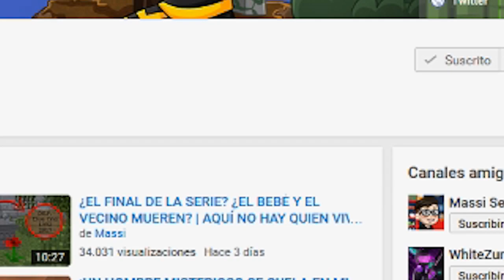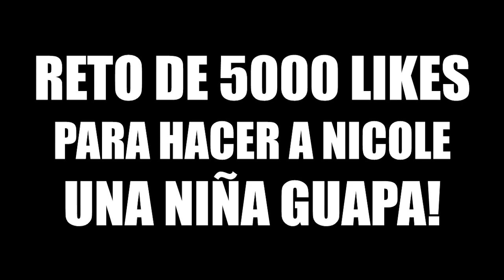PROFESORA SE CONVIERTE EN BEBÉ | ESCUELA DE BEBÉS EN MINECRAFT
La profesora Nicole encoge por una poción y se vuelve muy diminuta! Qué pequeñita es! Nuevo episodio de Escuela de bebés en Minecraft!

► MI PC:
- PROCESADOR: Intel Core i7-4790K
- PLACA BASE: MSI Z97A Gaming 6
- RAM: 16GB
- GRÁFICA: MSI Geforce GTX 980 GAMING 4G
- SISTEMA OPERATIVO: Windows 10 (64 bits)
- AURICULARES: Razer Kraken Neon
- MICRÓFONO: Blue Yeti
- TECLADO: Ozone Strike Pro
- RATÓN: Ozone Neon Negro
- VOLANTE: Logitech G27